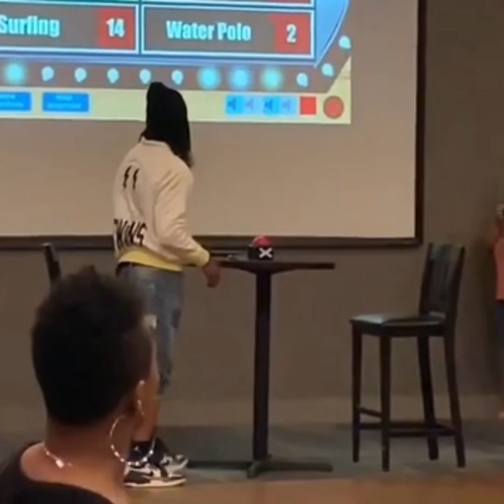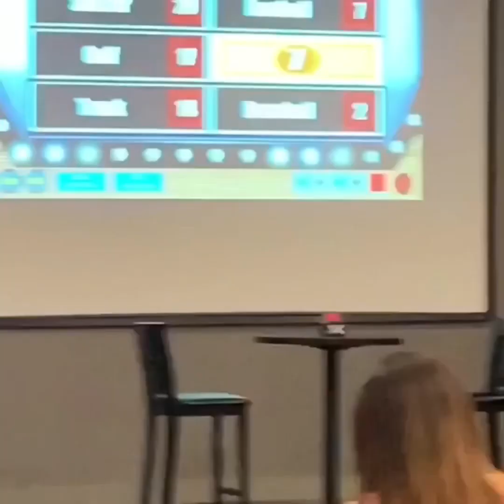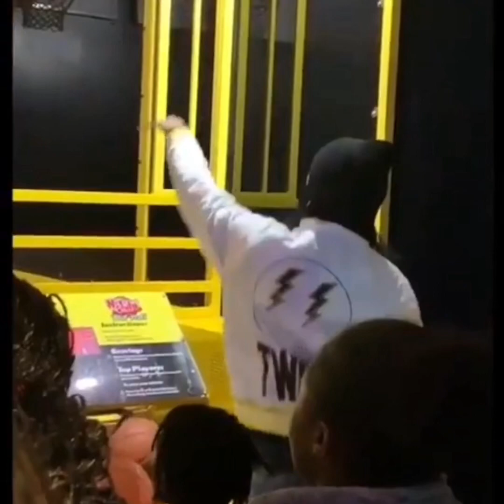Les Twins Game Night with Fans Snippets Baltimore | Friday 05 July 2019